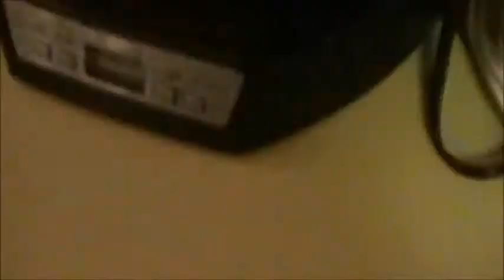Flatbed Custom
Floresbuilt